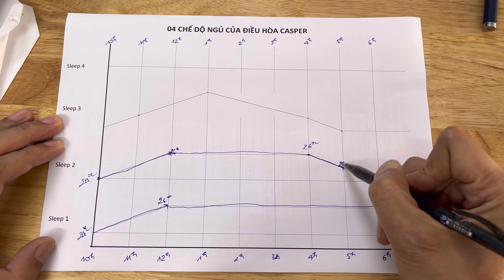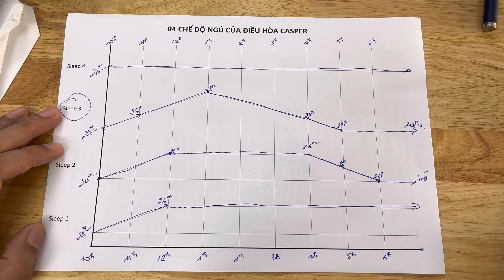Hướng dẫn sử dụng điều hoà Casper - Chức năng Sleep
Khi bật điều hòa chế độ làm mát và đi ngủ, sau khoảng 1 - 2 giờ, cơ thể chìm vào giấc ngủ, hầu như không vận động, thân nhiệt giảm, nên bạn sẽ thấy hơi lạnh, thường thì lúc 1 -2 giờ sáng, bạn sẽ thức dậy để kéo chăn đắp hoặc tăng nhiệt độ của điều hòa tăng lên thêm 1 - 2 độ C.
Casper thấu hiểu điều này và đã đưa chức năng Sleep vào sản phẩm điều hòa của mình!